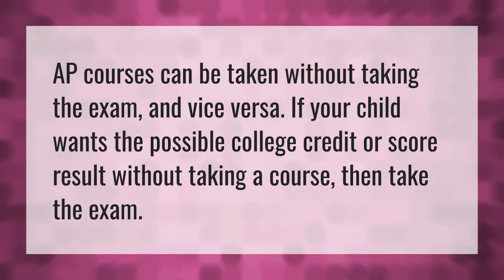Can I not take the AP exam?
Advanced Placement • Can I not take the AP exam?